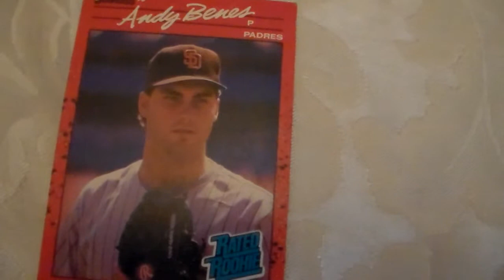Baseball Card Andy Benes Bonruss 41